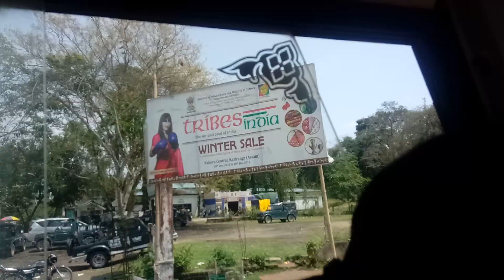Beautiful saha bagan.....